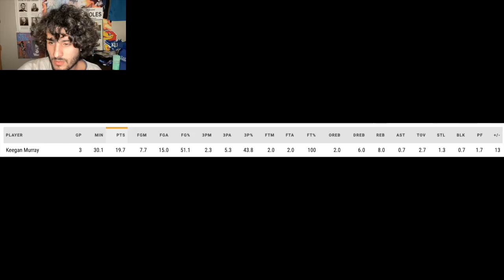Keegan Murray Is Looking Like A STUD For The Kings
Keegan Murray leads Kings to 3-0 record in California Classic and led all players in scoring. The Sacramento Kings go 3-0 in the California Classic, led by 19.6 points, 8 rebounds and 51% shooting from 4th overall pick Keegan Murray.– via Twitter James_HamNBA